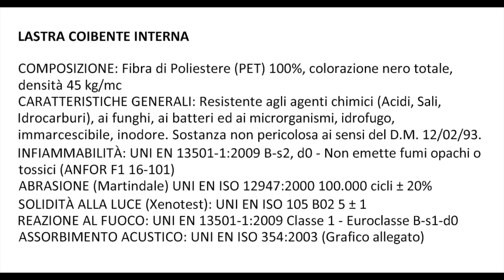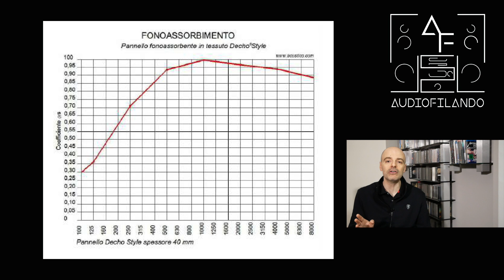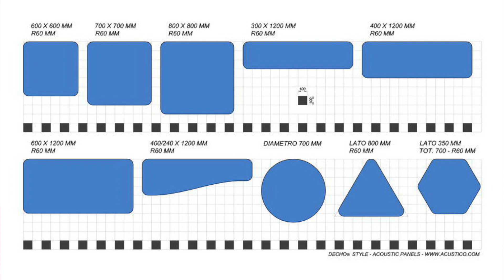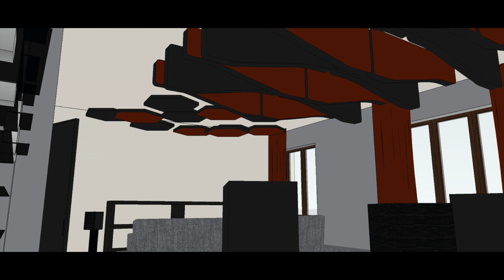Miglioriamo l'ascolto! Trattamento fonoassorbente con pannelli Acustico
Il tempo di riverberazione nella nostra sala d'ascolto è superiore al valore ottimale perciò abbiamo deciso di intervenire con un trattamento acustico fonoassorbente!
In questo video vi spieghiamo il progetto che abbiamo in mente.

Per fare quanto ci siamo rivolti all'azienda Acustico di San Carlo Canavese
Ecco il loro sito internet:

01:13 L'azienda Acustico
02:08 I pannelli DecoStyle
05:22 Il parere di Elena
10:55 Il progetto di Elena